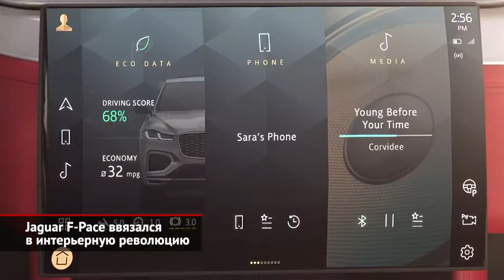Jaguar F-Pace ввязался в интерьерную революцию | Новости с колёс №1111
Первый кроссовер Ягуара — модель F-Pace — через четыре года после выхода на рынок пережил своё первое обновление. Правда, снаружи бестселлер марки почти не поменялся. Разве что базовые фары стали полностью светодиодными, а бамперы обрели немого иное оформление. Зато интерьер сделался совсем другим. Отныне центральное место занял изогнутый тачскрин медиасистемы диагональю больше 11 дюймов. Сама мультимедиа Pivi Pro стала совершеннее по всем пунктам, включая загрузку актуальных обновлений «по воздуху». Вообще, список интерьерных новшеств оказался достаточно длинным.

В Россию приедет одна бензиновая модификация мощностью 249 л.с. и пара дизельных, на 200 и 300 сил. Уже объявлено, что наши дилеры начнут получать обновлённые кроссоверы только следующей весной. О том, сколько всё это будет стоить, мы узнаем через некоторое время.